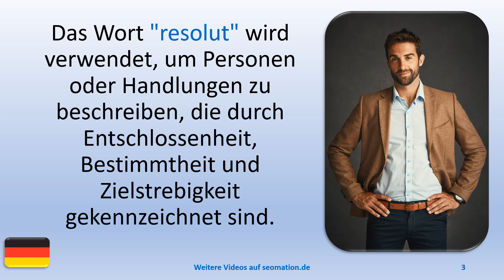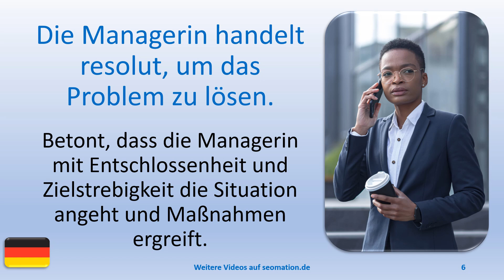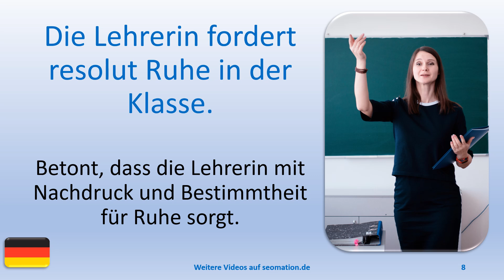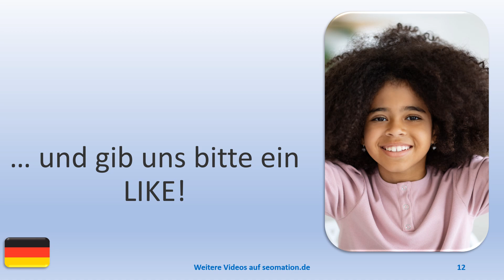✅resolut✅ Ich lerne Deutsch mit Texten und Bildern in unterschiedlichen Situationen.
A
✅aber✅abgehalftert✅abgeriegelt✅abgeschlossen✅abweisend✅allein✅allergisch

L
✅lediglich✅legendär✅legitim✅lehrreich✅limitiert✅lückenhaft✅luftig✅luxuriös

XYZ
✅zusätzlich✅zutraulich✅zuverlässig